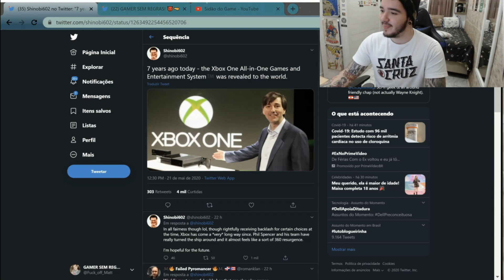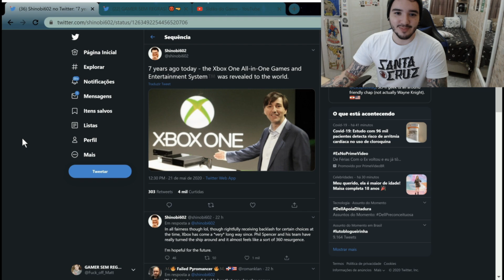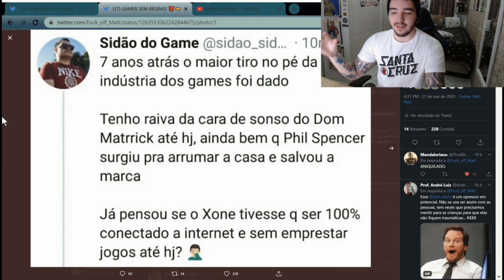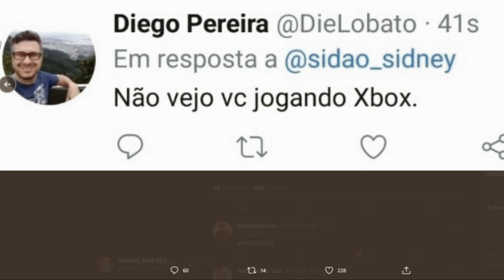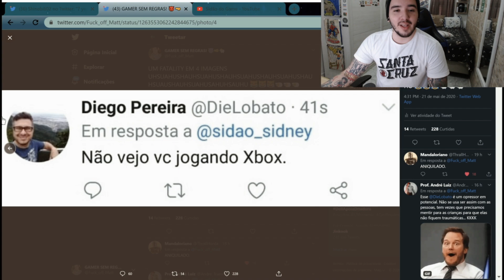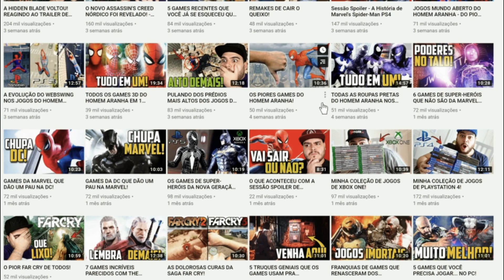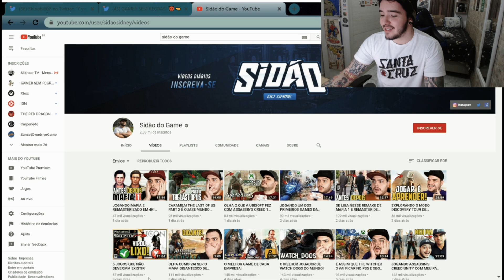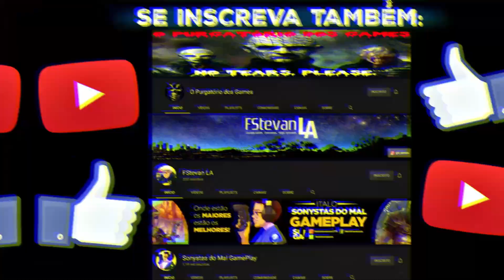Sidão do Game PUXA-SACO do Xbox e é ANIQUILADO no Twitter! FIQUEI ATÉ COM DÓ!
Ficou murcho depois LOL

► PSN ID: Mazinho47
► Gamertag: MaThEuSo 47